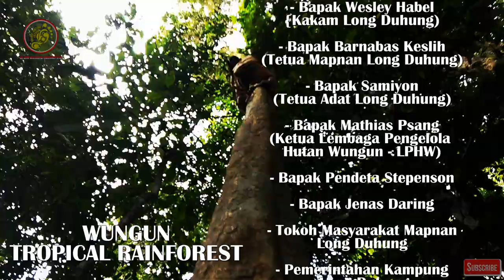BORNEO: HUTAN 'MANUSIA PUNAN' PART I